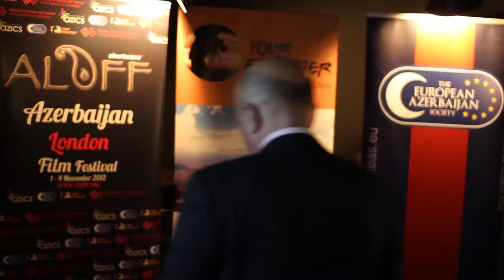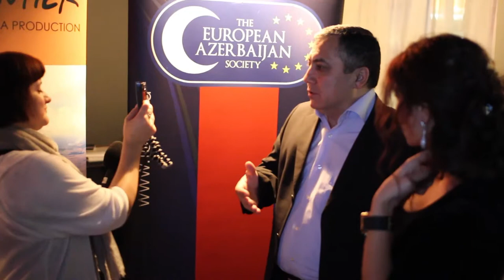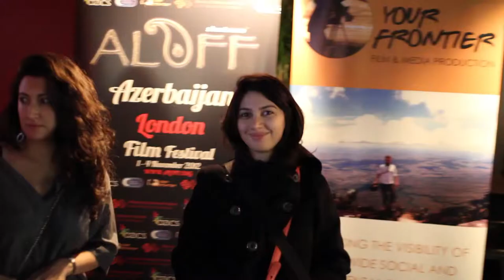ALOFF 2012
Azerbaijan London Film Festival 2012